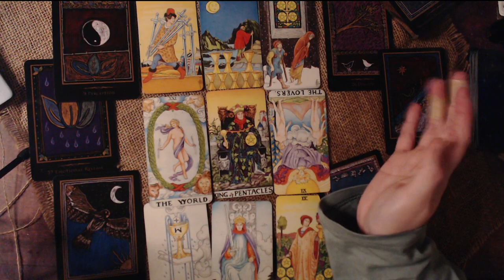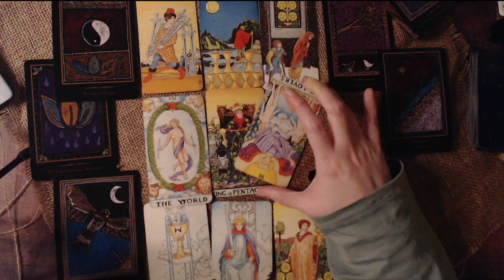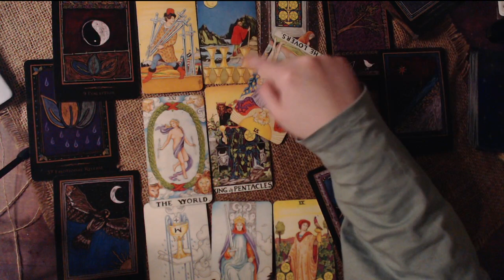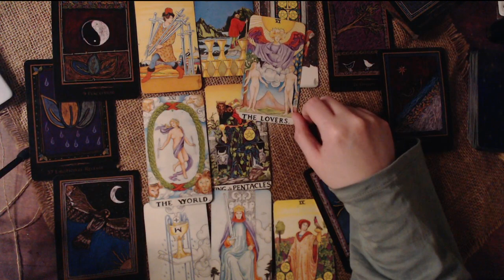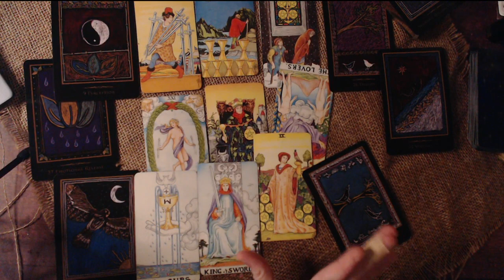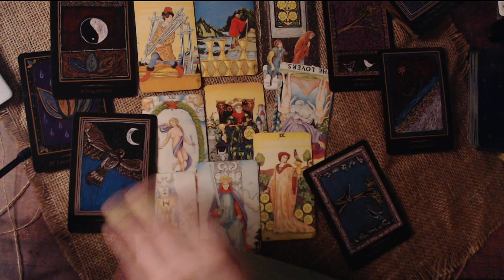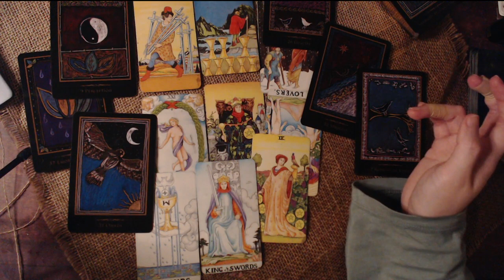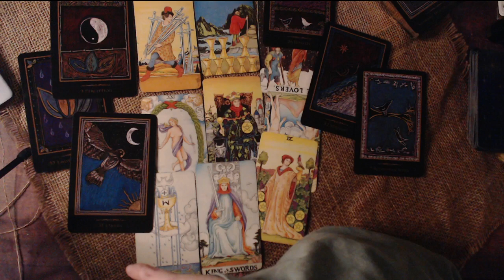ARIES MAY 2021 LOVE TAROT READING - HE STARTS THINKING OF YOU AND THE POSSIBILITY ALL OVER AGAIN...